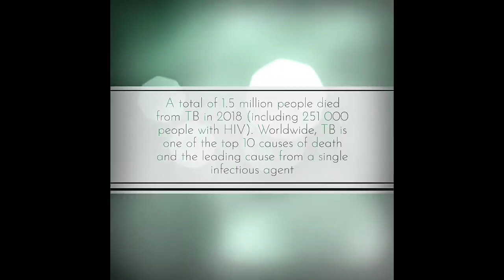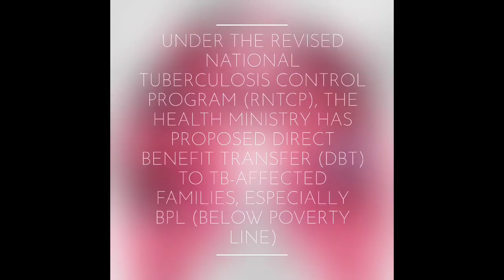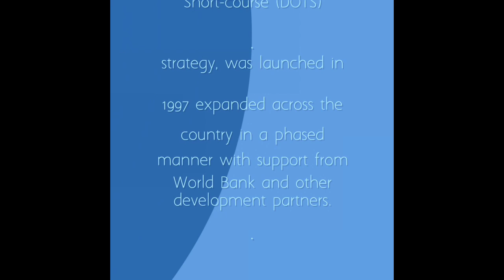8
Every breath Counts